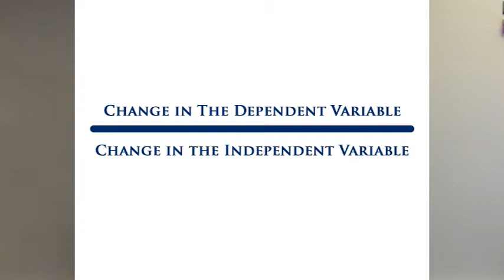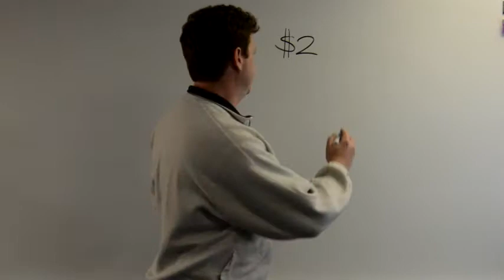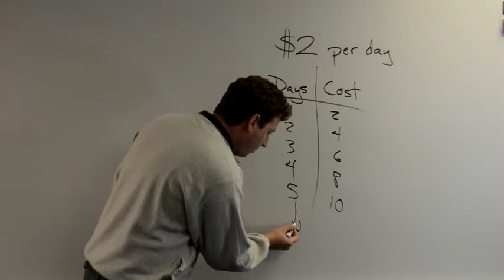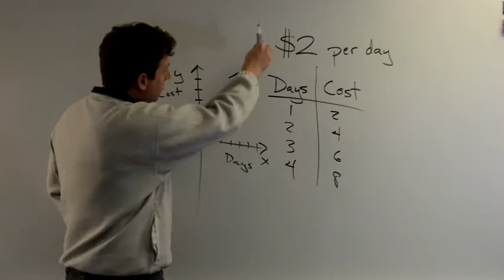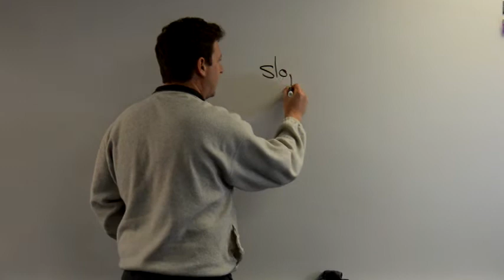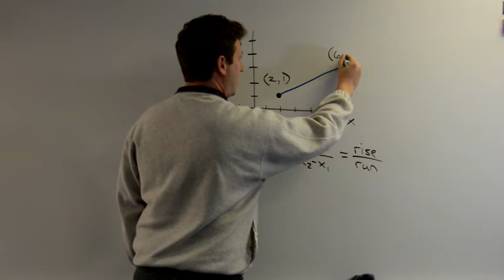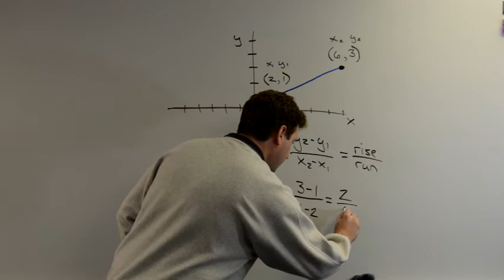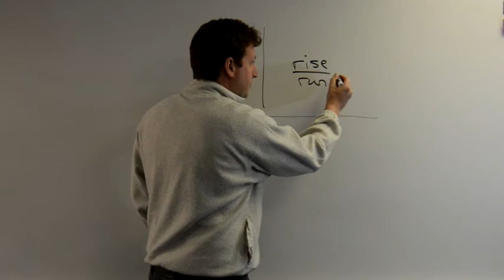Slope of a Line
Quick and Easy Intro to Slope and Rate of Change